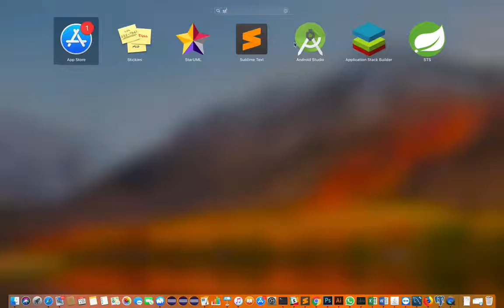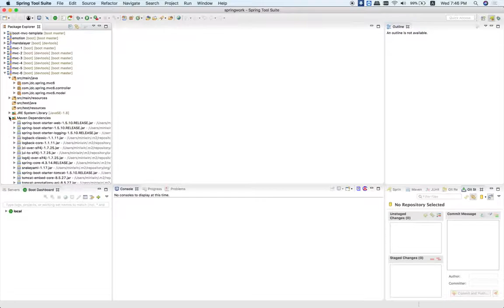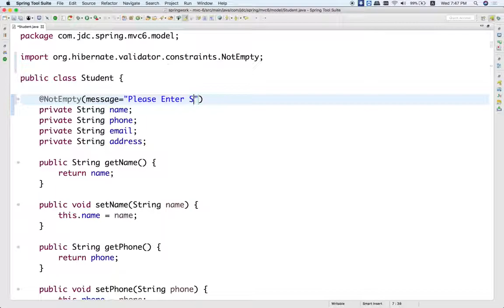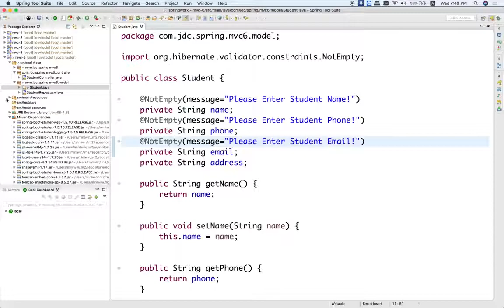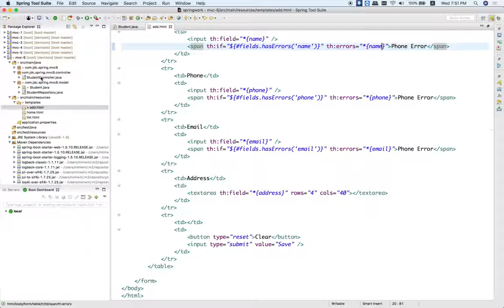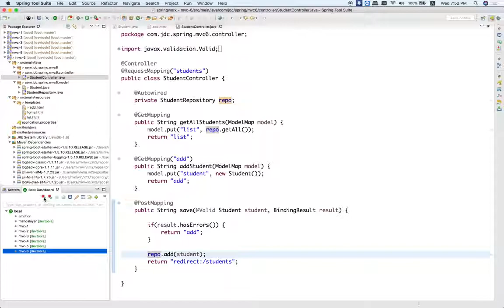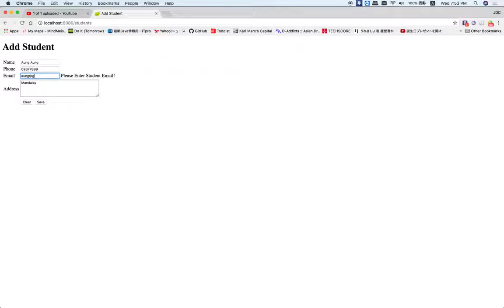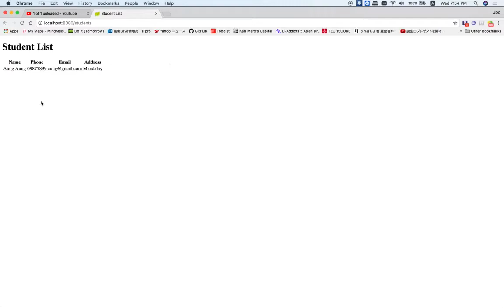09 Simple Validation